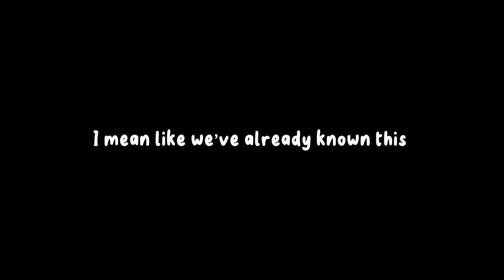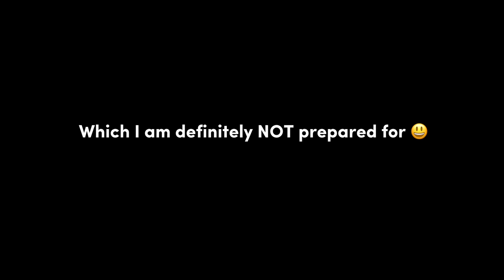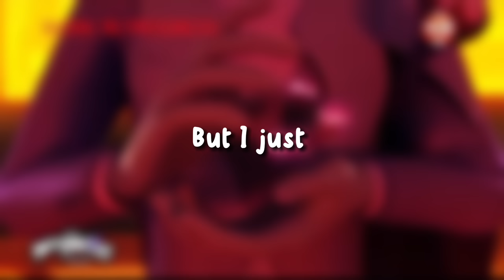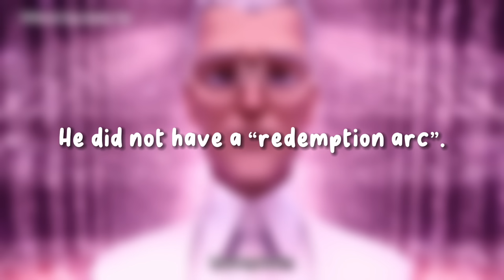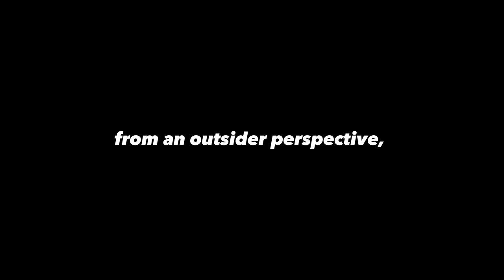The End of The Agreste Arc… - A Deep Dive Into RE-CREATION (The Last Day pt. 2)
still cannot believe that the Agreste arc has officially ended🥲🤧

BUG OUT❤️

🌸SOCIALS🌸

S U B S C R I B E!! *personal channel* -

Make sure you follow these for channel/miraculous updates/news!!

ABOUT ME✨
Hello!! welcome to  my side of miraculous😍 My name is lizzie and i run this channel!! I’m 16 (yup i’m probably a lot older than i sound😭)

I’ve been making miraculous content for 2 years now! i first started on tiktok and have since then made a miraculous youtube and instagram account!

THANK YOU GUYS SO MUCH FOR ALL THE SUPPORT YOU’VE GIVEN ME OVER THE YEARS!🫶🏻